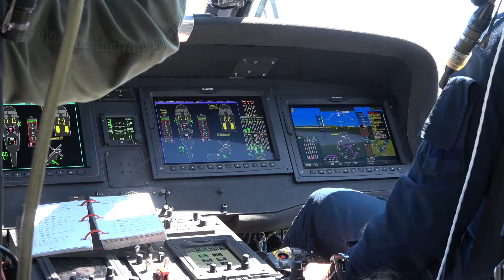Ace Aeronautics | The Exclusive H-60 Synoptic Page of the Ace Deck VL-60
The Ace Deck VL-60 integrated flight deck raises the bar in ease of use, safety, and situational awareness for the Black Hawk or Sea Hawk family of aircraft.

Watch how the exclusive H-60 synoptic page of the Ace Deck VL-60 provides next-generation, intuitive awareness during engine start.

Contact our team today to learn more about the next-gen flight deck and how we can more cost effectively modernize your aircraft.

➡️ Schedule your in-flight demo today!